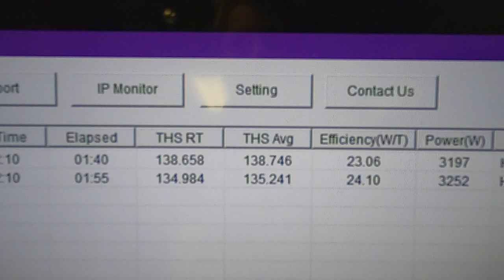🚀 140 Terahash Crypto Miner! ⏰ How to overclock a Crypto Miner - Whatsminer M30S++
⭐ E3’s Crypto Engineers have officially overclocked a Whatsminer M30S++ at an amazing 140 Terahash per second! Gen-2 Dual-phase Immersion Cooling tanks for Crypto Mining provide unparalleled hash rate increase and performance efficiency.

⭐ Benefits of Immersion Cooling for Crypto Miners ⭐

🔥 More effective heat dissipation: the fluids used in immersion, called dielectric coolants, are much more thermally conductive and dense than air, making them better at absorbing heat and moving it quickly away from the miners.

📈 Increased hardware lifespan: small vibrations and rapid temperature fluctuations degrade hardware lifespan and immersion cooling greatly reduces both of these because the fluid temperature is more stable than air and the fans, which produce the vibrations in air, can be removed in immersion.

🛡️ Better operating conditions: the immersion fluid prevents dust and debris from getting into the hardware, decreasing cleaning and maintenance requirements. Also, the removal of the fans and the density of the fluid practically eliminates the noise which can be deafening for miners in air.

⏰ Safer Overclocking (more TH/s): the more effective heat dissipation and operating conditions in immersion also enable miners to overclock their machines to a very significant degree.